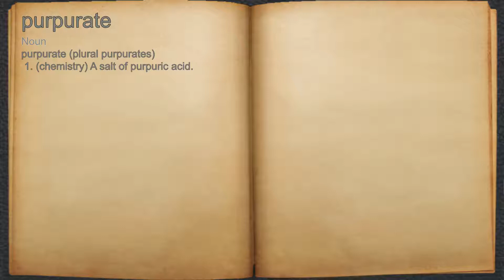What does purpurate mean?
A spoken definition of purpurate.

Intro Sound:
Typewriter - Tamskp